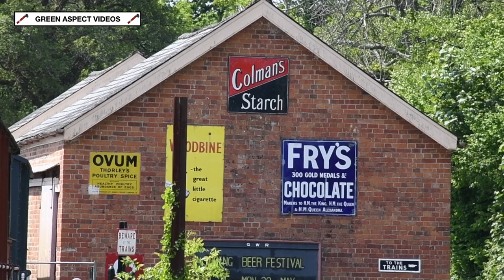South Devon Railway - Spring Rails and Ales - 28/05/23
The late Bank Holiday weekend of the 26th - 29th May saw the South Devon Railway host their 'Spring Rails and Ales' event. With a festival taking place at Staverton, an intensive timetable was put in place, with three of the resident fleet of locomotives in action.

A two train service was in operation between Buckfastleigh and Totnes Riverside, with Class 33 No. 33002 'Sea King' and GWR 5700 Pannier Tank No. 5786 being rostered for these trips. It was also the final running weekend for the latter, as the 0-6-0 will be withdrawn for overhaul at the end of the month. In addition, GWR Small Prairie No. 5526 was taking charge of the 'auto train' shuttle, running at certain points during the day, between Buckfastleigh, Staverton and Totnes Riverside.

The lineup for the event:

- Class 33 No. 33002 'Sea King'
- GWR Small Prairie 2-6-2T No. 5526
- GWR 5700 Pannier Tank 0-6-0T No. 5786

All scenes were captured on Sunday 28th May 2023.

Timestamps:

00:00 33002 - Staverton Footpath
00:59 5786 - Staverton Footpath
02:18 33002 - Riverside Crossing
03:11 33002 - Staverton Station
04:32 5786 - Staverton Station
06:11 5526 - Hood Bridge
07:31 5786 - Hood Bridge
09:24 33002 - Totnes Riverside
11:09 5786 - Totnes Riverside
12:29 33002 - Paper Mill Bridge
13:39 33002 - Buckfastleigh
14:50 5786 - Buckfastleigh